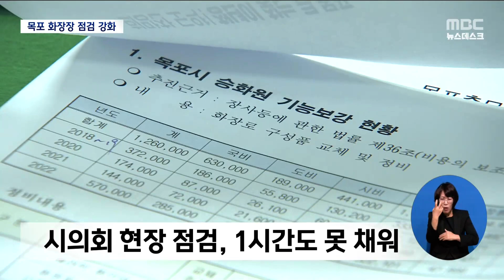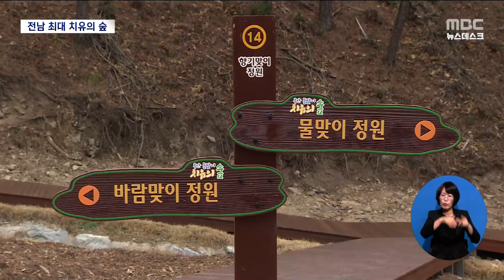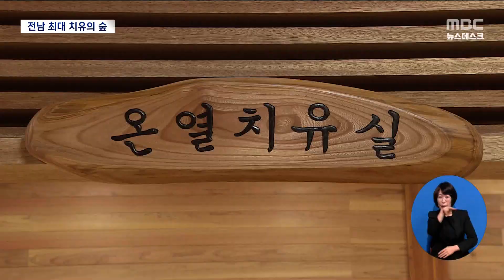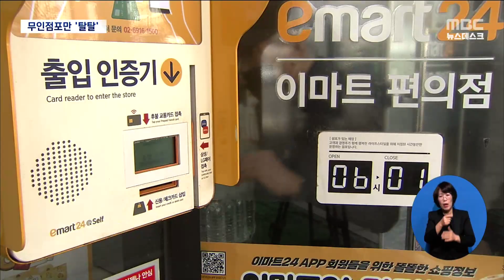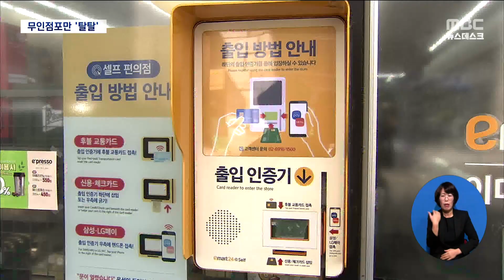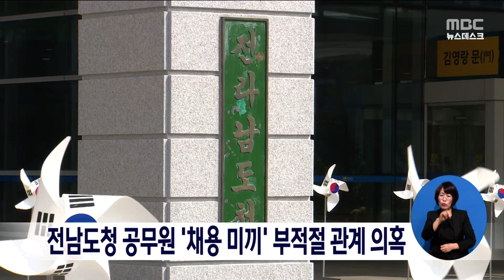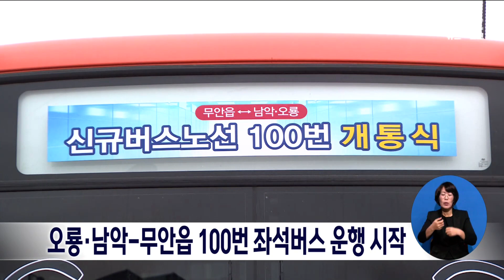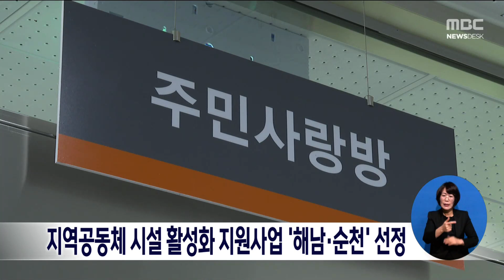목포MBC 뉴스데스크20230317